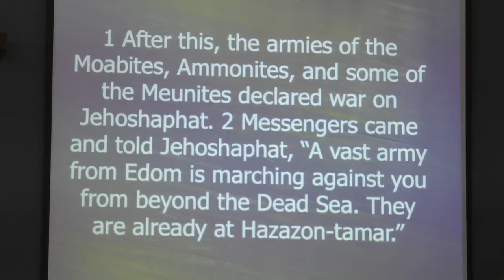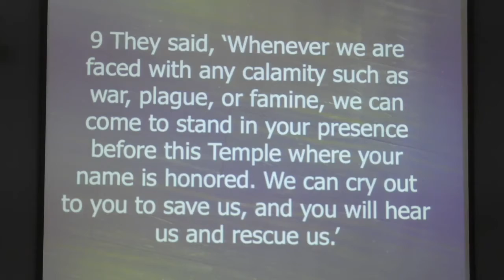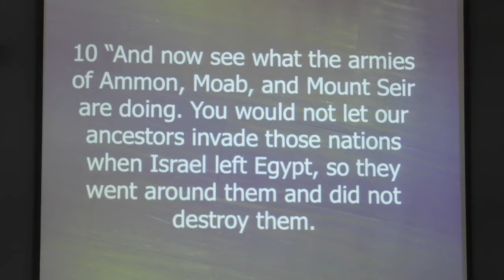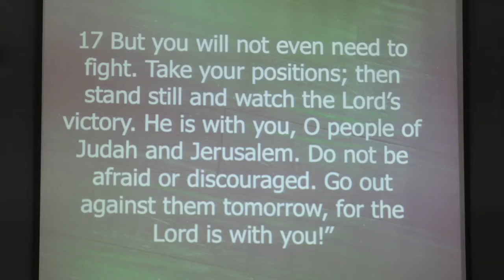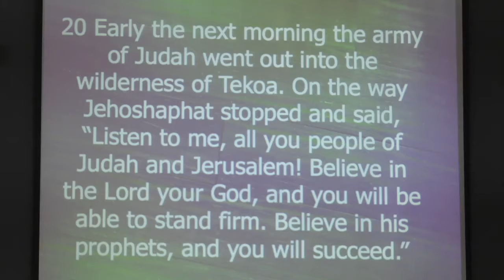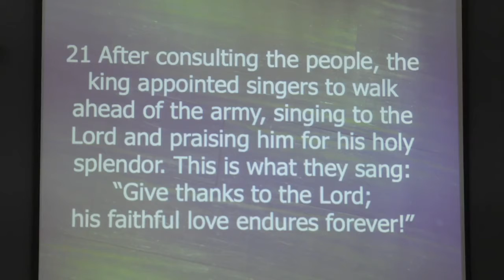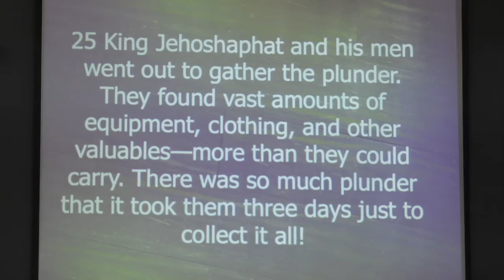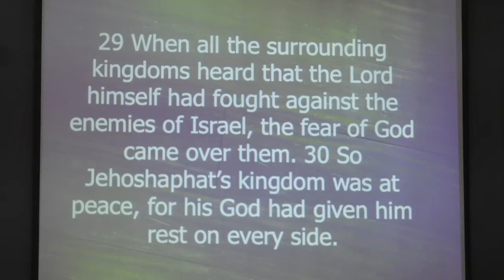9/27 Sunday Service: Pastor Jonathan Cathey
Gateway asks Pastor Jonathan Cathey to further lead us into God's word. Pastor Jonathan teaches us on how letting God work instead of trying to get ahead can win battles.